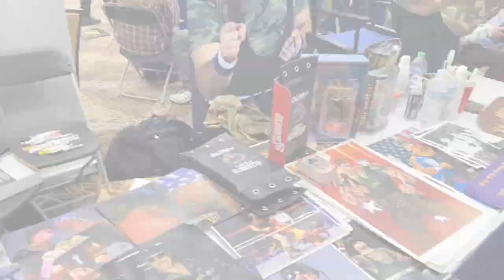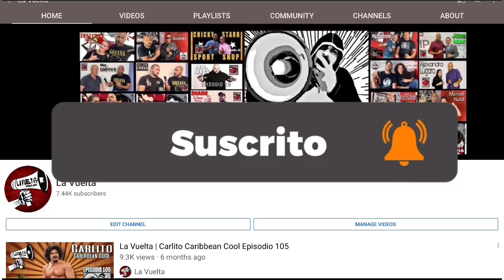La Vuelta en Wrestlecade Parte 3